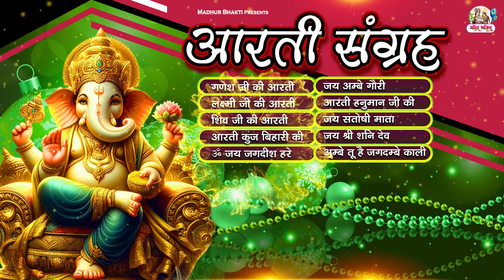संपूर्ण आरती संग्रह ~ सबसे ज्यादा सुनी जाने वाली आरतियां ~ NonStop aartiyan Collection🙏🏻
गणेश जी की आरती 00:00
लक्ष्मी जी की आरती 03:03
शिव जी की आरती 08:03
आरती कुंज बिहारी की  15:54
ॐ जय जगदीश हरे19:48
जय अम्बे गौरी 28:11
आरती हनुमान जी की  36:43
जय संतोषी माता45:13
जय श्री शनि देव 52:57
अम्बे तू है जगदम्बे काली

🔴सभी देवी देवताओ को मनाने के लिए सुनें आरती  संग्रह || Chalisa Sangrah || Top Bhakti Song Collection